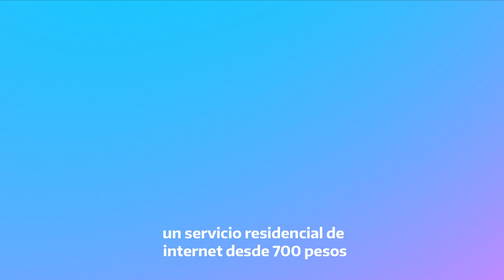Plan Básico Universal - Progresar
Si tenés beca Progresar podés acceder al Plan Básico Universal.

Llamá a tu prestadora y contratá el servicio que más te sirva para estar conectado.

La comunicación es tu derecho.